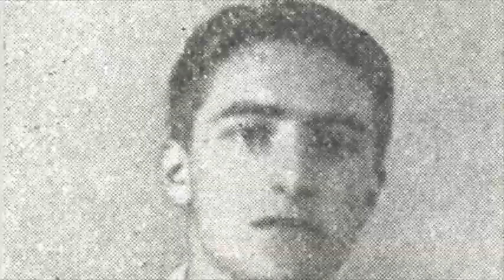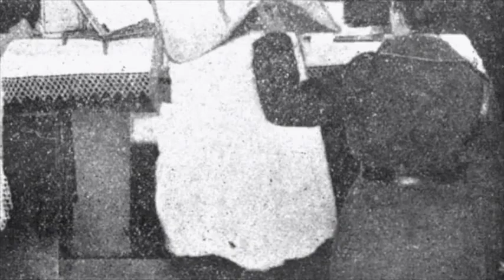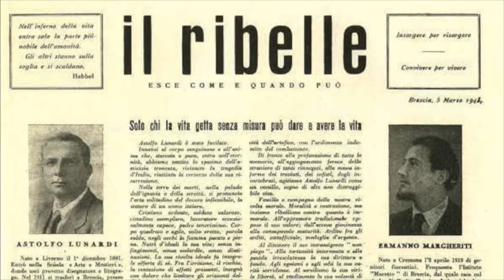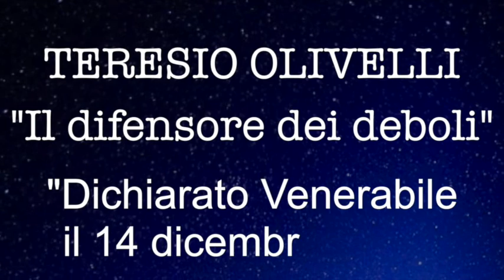Teresio Olivelli, giovane di Azione Cattolica, è Venerabile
Presentazione del Postulatore del decreto sulla eroicità delle virtù di questo fedele laico della diocesi di Vigevano, zelante socio di AC, della FUCI e della S. Vincenzo, alpino generoso, morto in un lager dove ha immolato la sua giovane vita per amore di Cristo e dei fratelli.